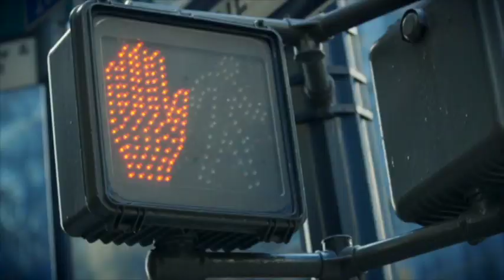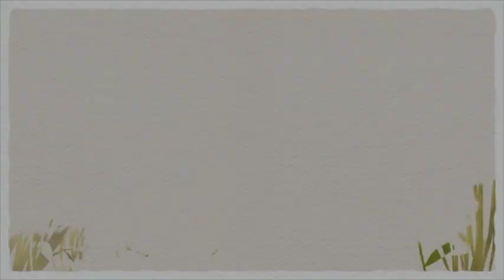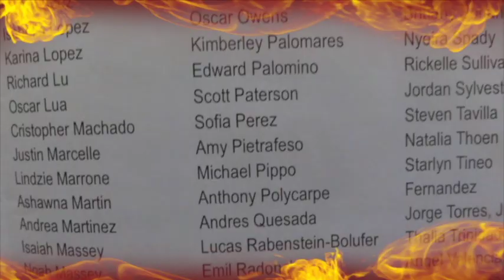Trinity Elementary School (Class of 2014) Part 2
Trinity Elementary School
New Rochelle, NY
Music Video Yearbook
Class of 2014
Person that created this video was Mr. Freja